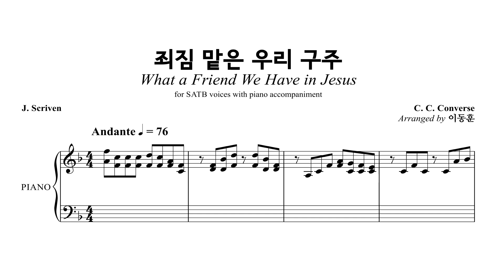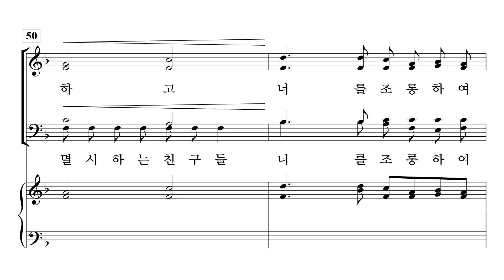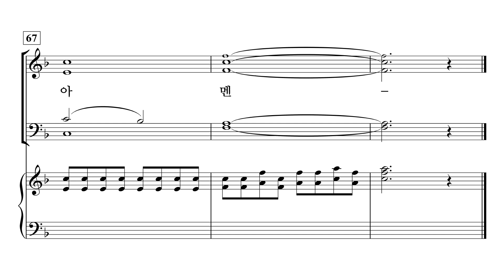[중앙아트] ‘예배찬양 2’ 13. 내 평생에 가는 길 - 테너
13. 내 평생에 가는 길 – 이동훈 편곡

✔️ 연주
Leader / 김영민
Pianist / 이정미

✔️ Recording Studio
INFINITY 스튜디오